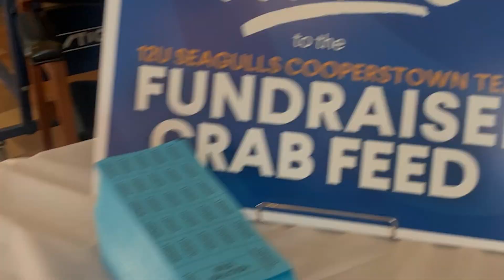'24 Seagulls 🦀 feed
Each summer, the Seagulls Baseball Academy proudly takes our 12U team to compete in a prestigious baseball tournament at the historic birthplace of the sport—Cooperstown, New York. And our annual crab feed is just one of the creative ways we raise funds to support this incredible journey.